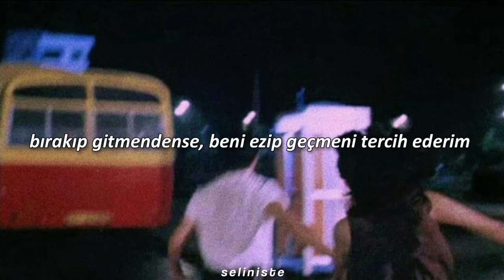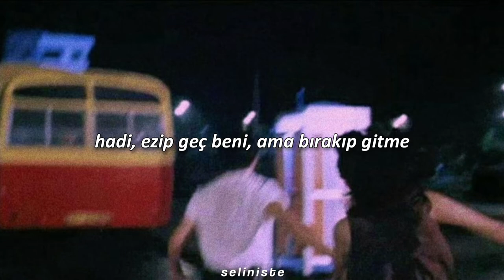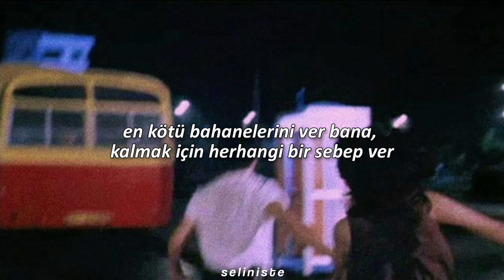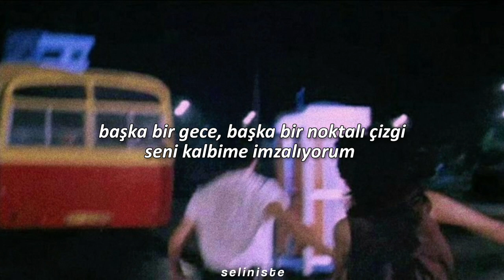maisie peters - worst of you (türkçe çeviri)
"bana en kötü halini ver, çünkü, her şekilde seni istiyorum"

lyrics;

You promise it's different
You swear that you listened
I don't mind if you didn't
'Cause I just love the sound of your voice

You role-play the good guy
Then induce your white lies
But I see 'em in the sunrise

You got me right in the palm of your hand and you know it
Oh, it's what you do
So let me drown, I'll be there with the band, hit the sea bed
All I'd see is you

So give me your worst excuses, any reason to stay
Give me your lips, the taste of her, I'll kiss them again
I'd rather you walk all over me than walk away
Give me the worst of you
'Cause I want you anyway

So take me to every party and just talk to your friends
Why don't you let me down, I'll let you do it again
Go on and walk all over me, just don't walk away

We make up, but I know
We'll fistfight through iPhones
My left hook, a no-show
'Cause I'll just keep letting you in

But baby, the truth is
I make your excuses
You let me down, and I'm used to it

All I'd see is you, oh

Anyway
Anyway
Anyway
Anyway

Another night, another dotted line
I sign my heart
Away to you, some call it foolish
Guess I'll call it art